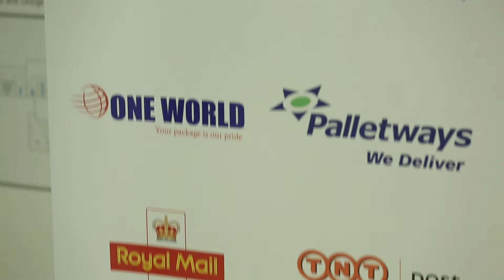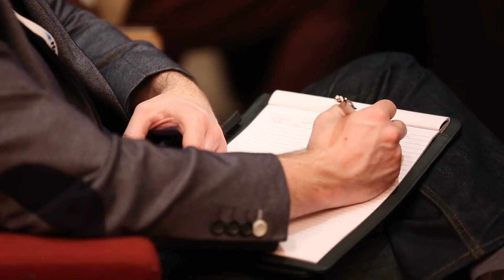Mail & Express Delivery Show 2014